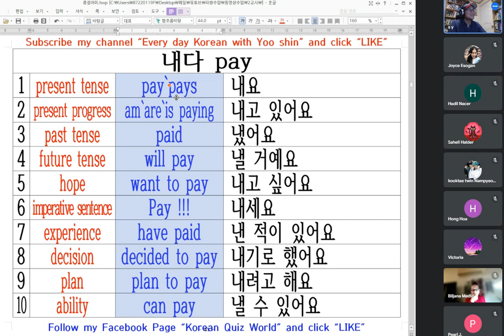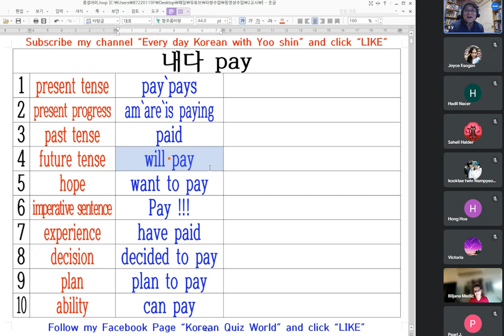10 Korean sentence-closing endings 내다 pay